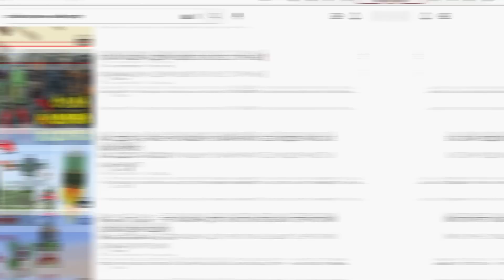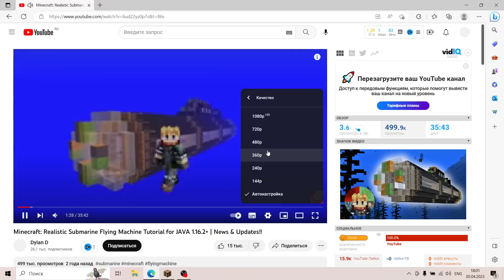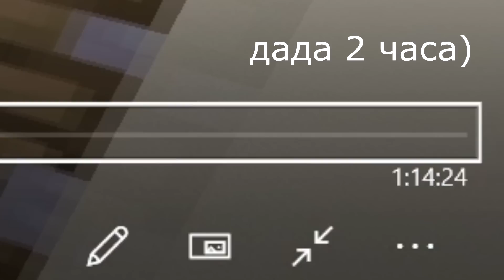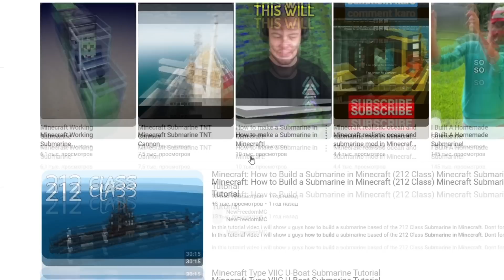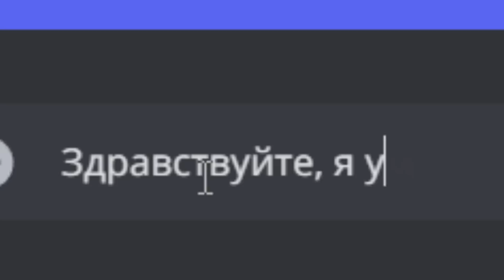ПУТЕШЕСТВИЕ в рабочей ПОДВОДНОЙ ЛОДКЕ| Сабшилд | Выживание в Майнкрафт 1.19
Короче, плывёшь и такой буль буль буль, гав гав гав. А потом строишь подводною лодку и вот, салат из водорослей готов и подводная лодка тоже!!!

(gravity)
Music from Uppbeat (free for Creators!):